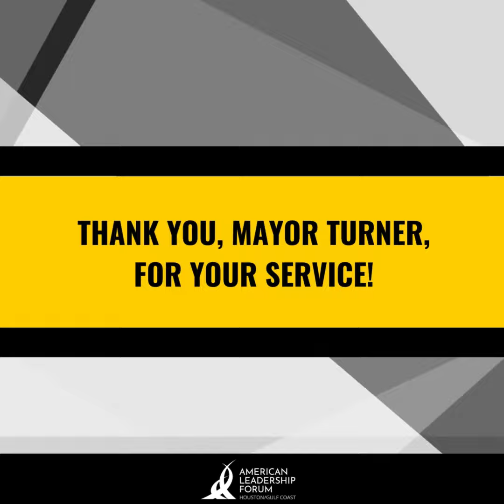Mayor Turner Year & Term End Message to ALF 2023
Senior Fellows recently celebrated Mayor Sylvester Turner as he closes his 8 years of service to the City of Houston as its Mayor. Mayor Turner offered a brief message to ALF, focused on relationships, leadership and working together for the common good.